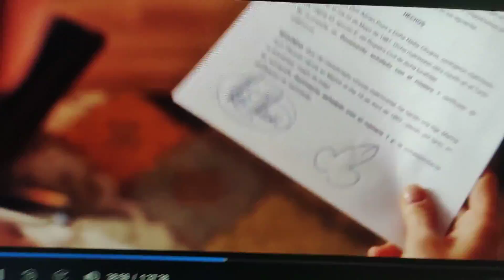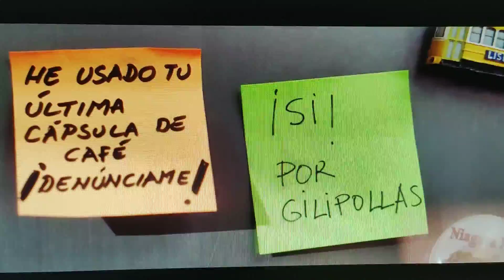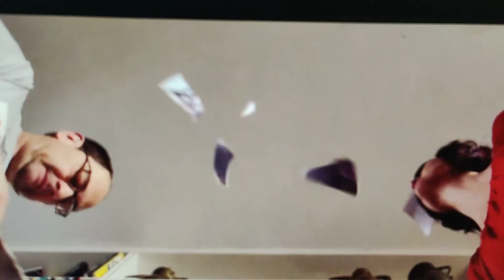Última Película española de risa: Bajo el mismo techo. 90 veces palabrotas.